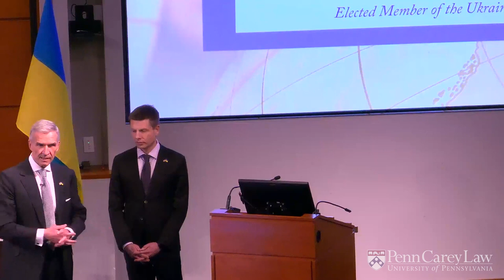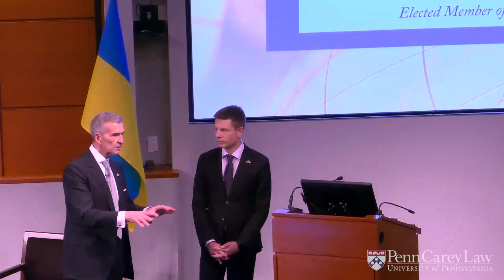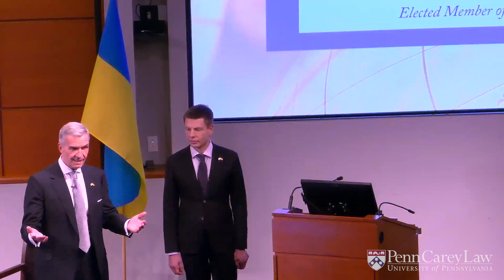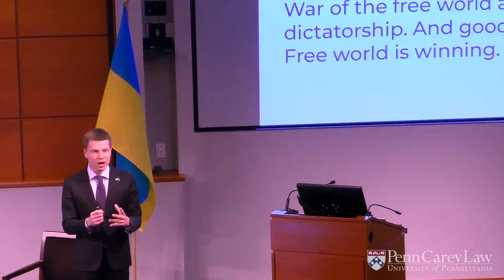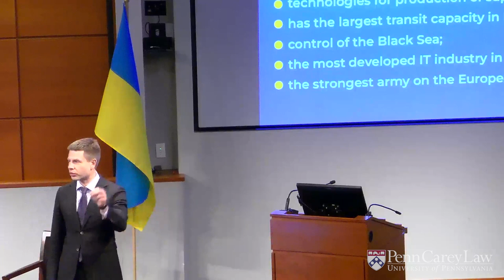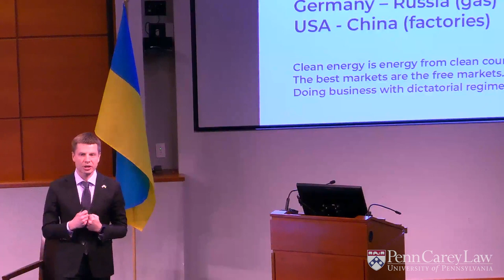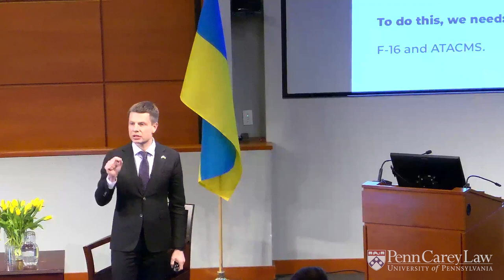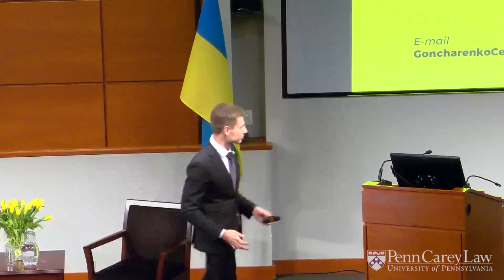Live Free or Die: Lessons for the Free World from the War in Ukraine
In the 2023 Distinguished Leon C. & June W. Holt Lecture in International Law at the University of Pennsylvania Carey Law School, Ukrainian politician and elected member of the Ukrainian Parliament (Verkhovna Rada) Oleksiy Goncharenko discussed the current war in Ukraine and emphasized the importance of the Free World working together to “defeat evil … and build a better world for the next generation.” Goncharenko characterized the defeat of Russia together as the first step to living free.